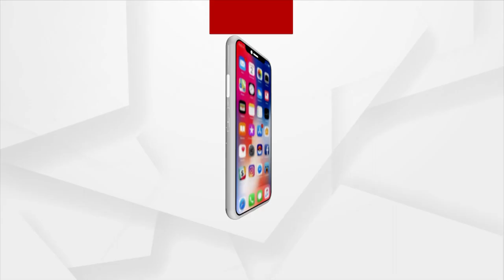Watch To Know The Story Behind Traditional 'Dakamanda Osa'